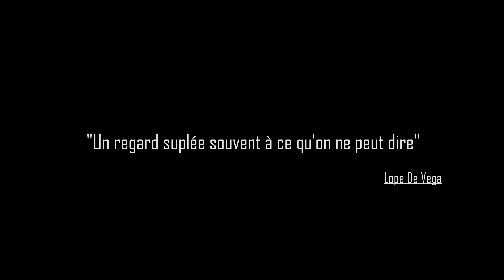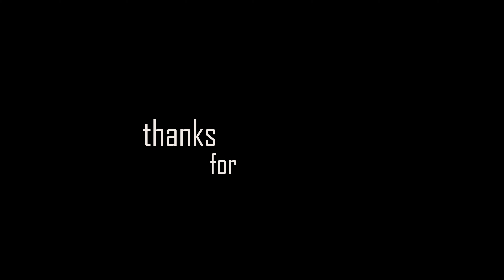VERDUN NEW MILE END (4k) LUMIX S1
Bonjour à tous voici une petite vidéo du quartier VERDUN à Montréal